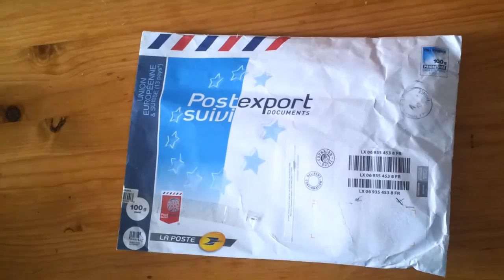UNBOXING ESPECIAL 25.000 + MADRID GAMES WEEK